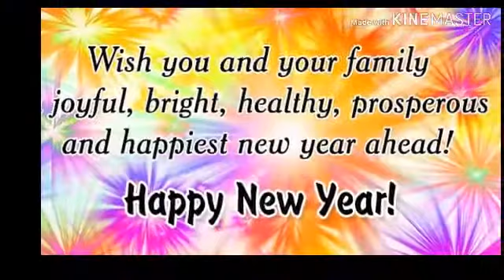Happy new year 2019|Happy new year whatsapp status video 2019|Wishes|Greetings|Messages|New Year Vid